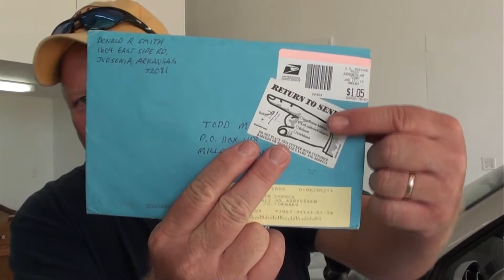Return To Sender ?!?!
Please go check his channel out, th' man knows his stuff!
My letter with his winnings got returned to me after goin' all th' freakin' way to Australia!
So, we'll try again. lol!
Thanks for watchin' yall.